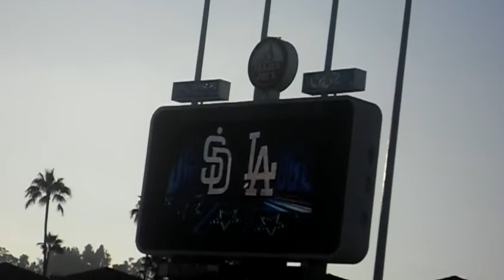San Diego Padres starting lineups at Dodger Stadium 8/5/10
Here's San Diego Padres at Dodger Stadium on 8/5/10